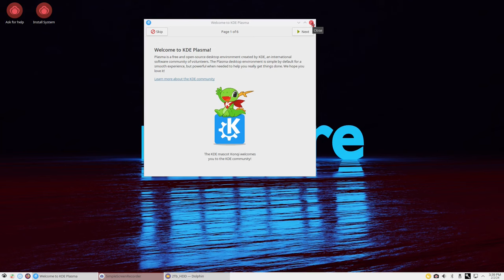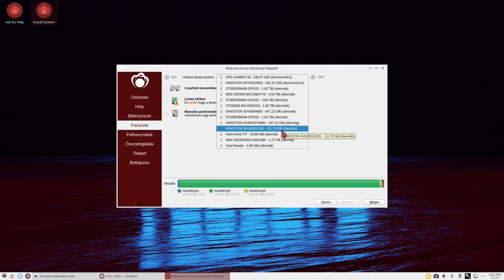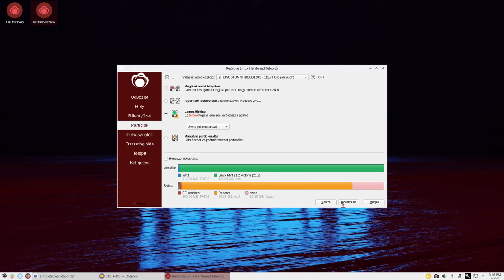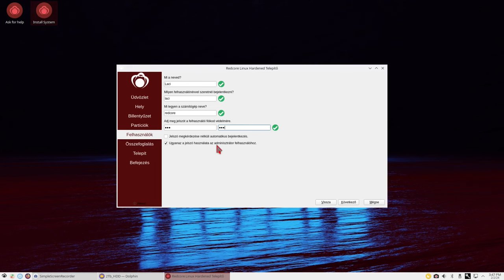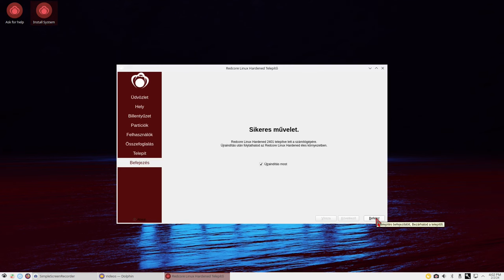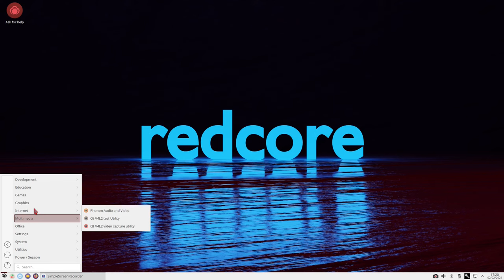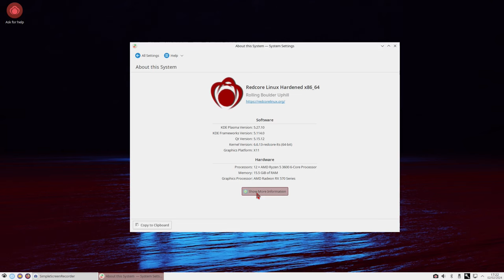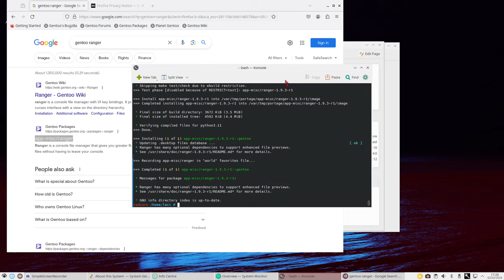Redcore - grafikus gentoo Linux telepítése (Mit kapsz, ha telepíted)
A Gentoo Linux telepítése sok esetben elriassza az érdeklődő Linux használókat, hiszen a terminálos telepítés nem mindenkinek a kedvence. Most a RedCore Linux egy grafikus felületet ad a telepítéshez, A telepítése egyszerű, gyors. A második felében megnézem mi kerül fel és milyen rendszerigényt támaszt a RedCore telepítésem. Ha csak ez a rész érdekelne 13:00 percre ugorj!

Jó Linuxozást!